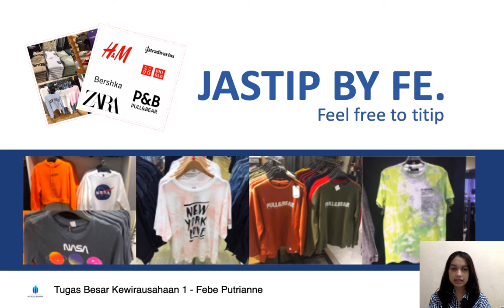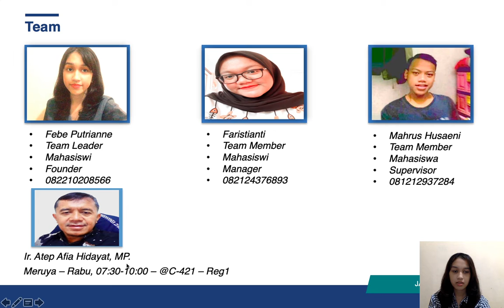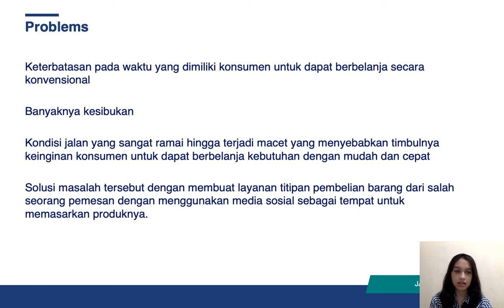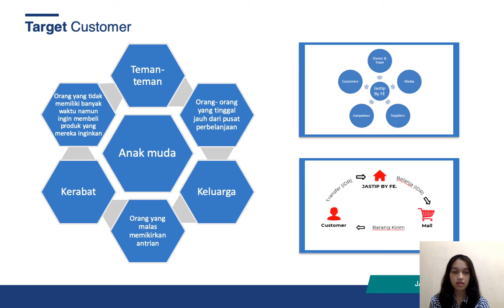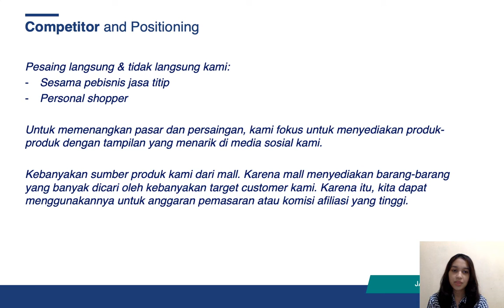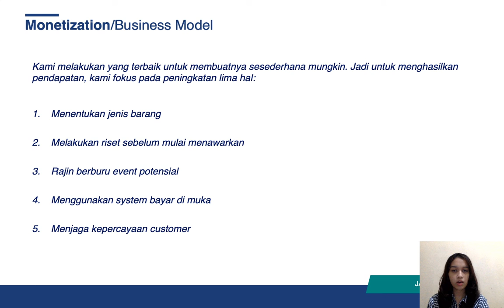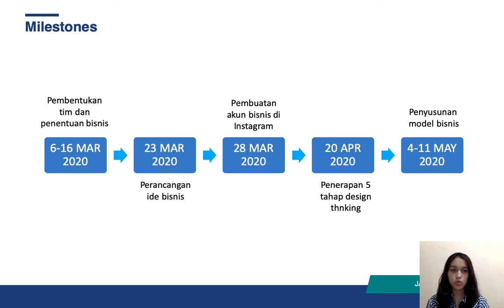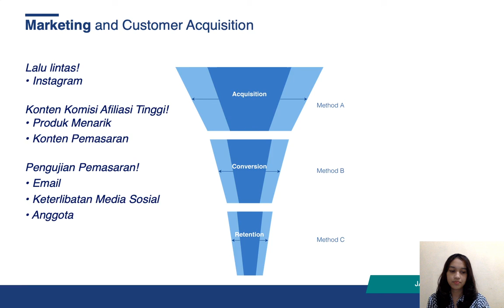Jastip By FE.-Febe Putrianne-Kewirausahaan 1-ENFEST 2020